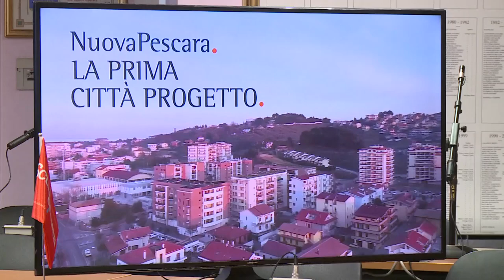Nuova Pescara. Masci chiede di accelerare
Con una lettera aperta il sindaco Carlo Masci chiede di accelerare l’iter per la nascita della Nuova Pescara rivolgendo un appello anche agli amministratori di Montesilvano e Spoltore